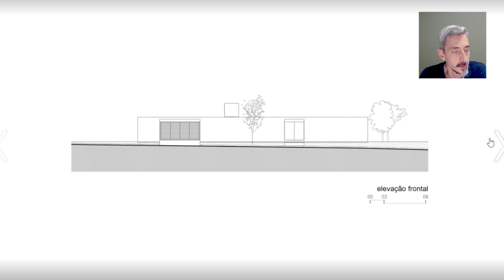CASA PARKWAY POR ARQBR ARQUITETURA E URBANISMO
✅Adquira o E-BOOK "Como construir sua Casa em 10 Passos" no | Você terá acesso vitalício ao E-BOOK e vai ganhar 2 bônus: o AUDIOBOOK COMPLETO e o VÍDEO COMPILADO COM EXPLICAÇÕES de todos os 10 passos.
CASA PARKWAY
Autoria: ARQBR Arquitetura e Urbanismo
Fotografias: Joana França
Brasília/DF
00:01 Inscreva-se no canal
01:00 Plantas Baixas e Desenhos Técnicos
03:30 Fotografias Gerais